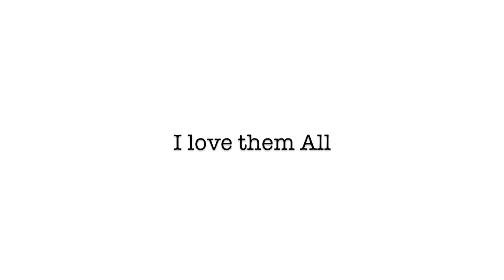Sunday Vlog #118 : I Love them All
Puti's Facebook Fan Page!!!

Pale blue eyes
by. Sombrero(s)

Vlog Japan Tokyo Japanese single woman living alone with dog chihuahua life reality blog weekly vlog pet shop store cute baby Chihuahua Golden week parent's house mom's dinner Puti